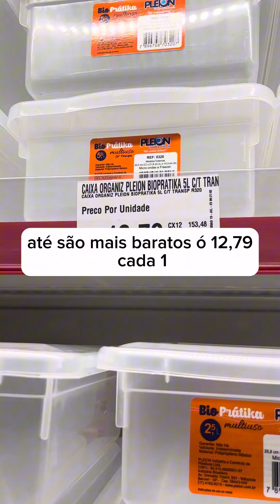Comprinhas de Organização - Supermercado Assai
Meu Instagram @tamycgoncalves